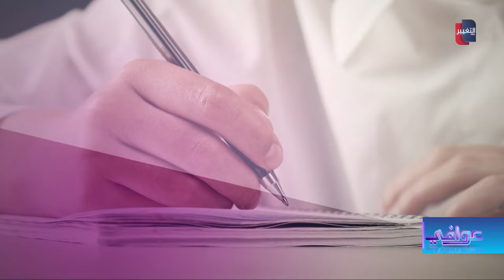الصمت العقابي .. أسبابه وأنواعه وكيفية التعامل معه | الدكتور فلاح التميمي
الصمت العقابي .. أسبابه وأنواعه وكيفية التعامل معه
د. فلاح التميمي - مستشار أول الطب النفسي والإدمان

موقع قناة التغيير الفضائية  الالكتروني